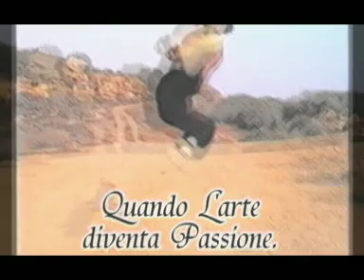kung fu ( l'arte del kung fu ) 2 parte con errori.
la seconda parte del mio cortometraggio, girato a Sciacca,
con gli errori del filmato.